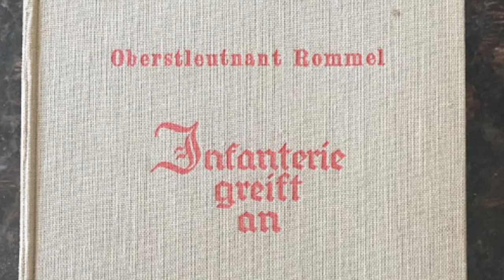Erwin Rommel in 6 minutes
This video tells a brief story about one of the most brilliant German Generals of World War 2, arguably one of the best of all time, Field Marshall Erwin Rommel. From his exploits in World War 1, through the interwar years, and then his dazzling campaigns in France, North Africa and Finally Normandy, his superb grasp of tactics and strategy was instrumental in making him a legendary general.